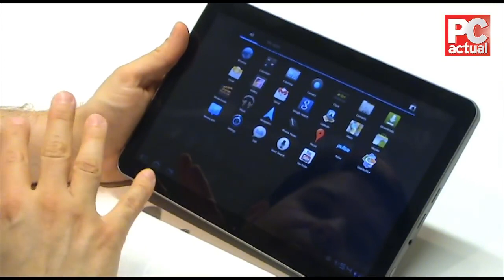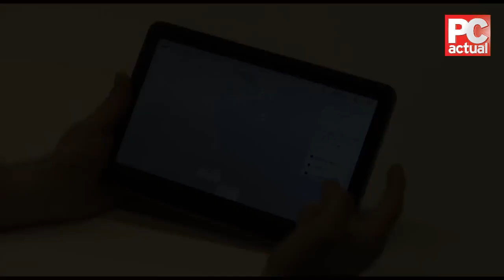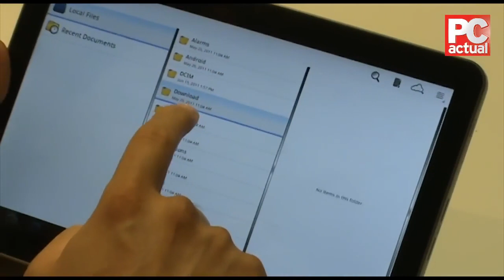Samsung Galaxy Tab 10 1v - PC Actual TV España (Calidad Original)